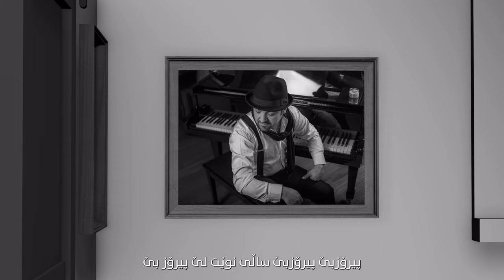Rozh Karim Sali Nwet Le Peiroz Bet 2021 Rozhkarim ڕۆژکەریم ڕۆژ کەریم ساڵی نوێت لێ پیرۆز بێت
Text: Qadr Assad
Melody & Music :Rozh Karim
Recording& Mixing :Rozh Karim
تکایە  خۆتان بە دور بگرن لە دوبارە دانانەوەی بەرهەمەکان  مافی بڵاوکردنەوەی بەرهەمەکان  پاریزراوە  تەنها بۆ ئەم چەناڵە